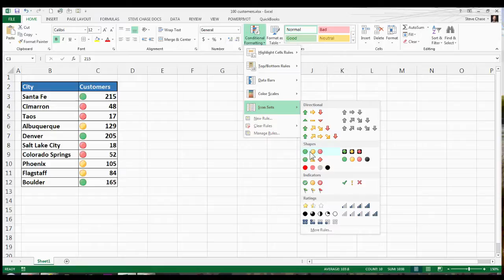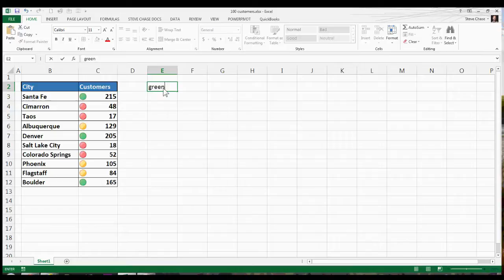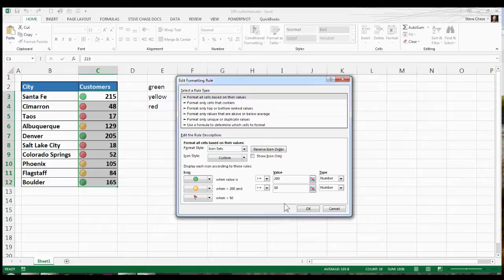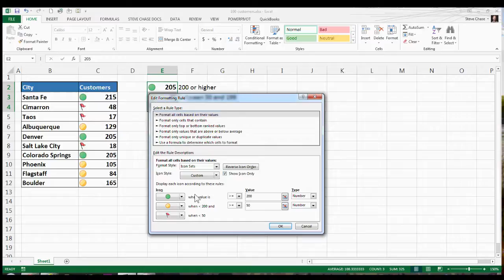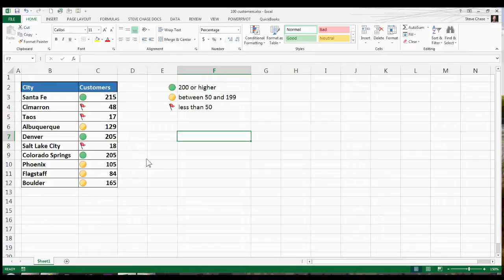Excel Icon Sets Conditional Formatting Reports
Conditional Formatting with Icon Sets